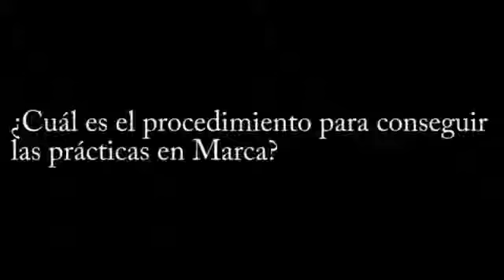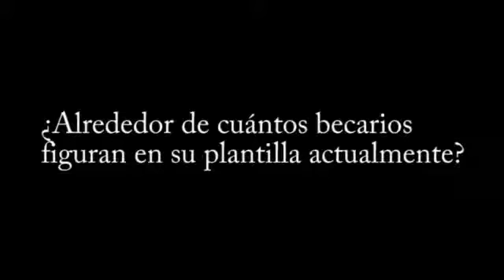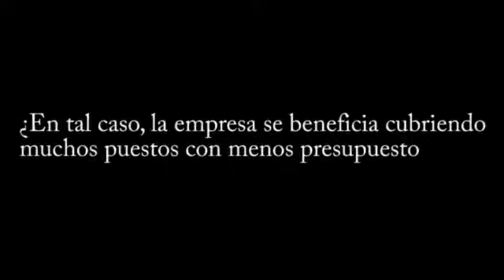Entrevista Juan Ignacio